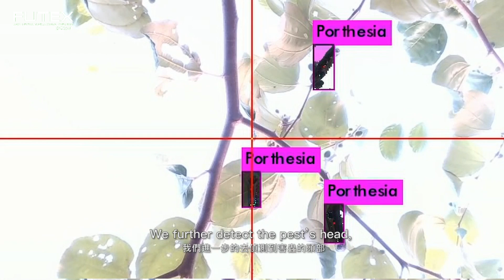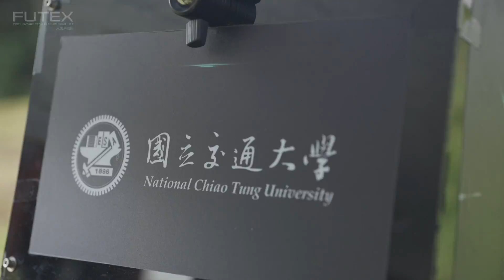FUTEX2021－SPOT：果園雷射除蟲機器人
Orchard Robots with Laser Pest Controller：
(1) Image recognition and 3D positioning of the pest: Modularize the system for testing on the orchard. (2) High efficiency laser pest control scanning system: It was developed to be suitable for windless and breezy environments. (3) Enhance the economic tracked vehicle for hillside field: Self-developed power design and steering control based on dynamic model, and (4) Field UGV control platform: Based on the precise and accurate positioning in field, when robot operates on the reference path which planned by map, it can do path tracking and dynamically obstacle avoiding in real-time.